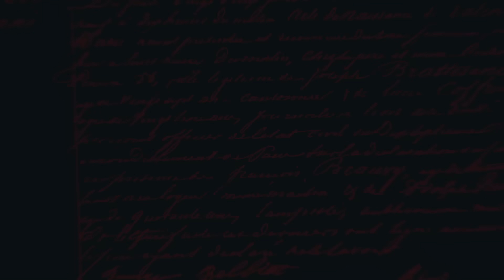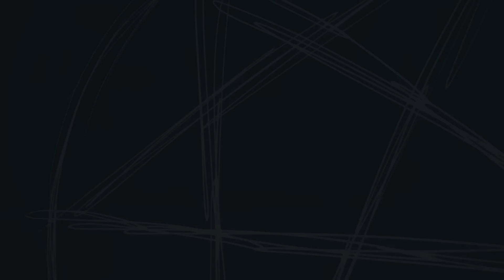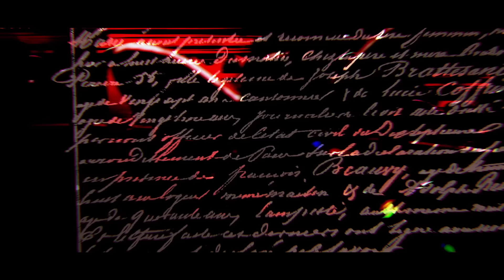Senhor das Moscas | Belzebu (Shuumatsu no Valkyrie) | Shiny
Vídeo oficial de "Senhor das Moscas" de Shiny_sz

Ouça nas outras plataformas!

Créditos do Visual:

► Vídeo por: Shiny, Realista, LHZ, Terpi, Xenx, Tchichan, Ryan
► Ilustração: Agtz (@agtz_artx)
► Thumbnail: Zerado D (@zerado_d)

Participação especial: @DYAOficial.

► Instrumental - @InsideBeatz (@insidebeatzz)
► Letra - Shiny (@shiny.sz)
► Performance Vocal - Shiny (@shiny.sz)
► Engenheiro de Mixagem - @Mixbyhmz   (@hmz.ofc)
► Masterizado por - @Mixbyhmz  (@hmz.ofc)

URT